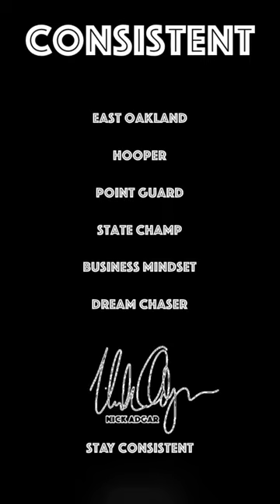Paris Austin | Oakland, California | THE SHOP COLLABORATION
The Shop Collaboration
EPISODE 8

Location:
UC Berkeley
Berkeley, California

Paris Austin (@chefboyparis) talks about it all. From growing up in Oakland, winning a state Championship at Bishop O’Dowd, and his basketball career to this point

Cover Art - @raw.jules
Game Footage - @ballislife

Music Choice / Favorite Artist: 🎶
Meek Mill

Vertical Video fit for IGtv (@nick_adgar)

Stay Consistent